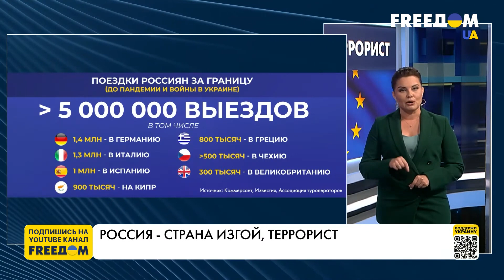Изгои во всем мире: Запад отгораживается от граждан РФ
Россия становится страной-изгоем – Путин говорит о величии, но мир захлопывает двери перед россиянами и готов в ближайшее время запретить выдачу шенгенских виз. Возможно, сейчас именно то время, пока еще границы открыты, бежать из РФ. Какой смысл в российском величии, если для всех россиян и их детей в странах Запада будут закрыты двери, – FREEДОМ сделал специальный разбор для своих зрителей.